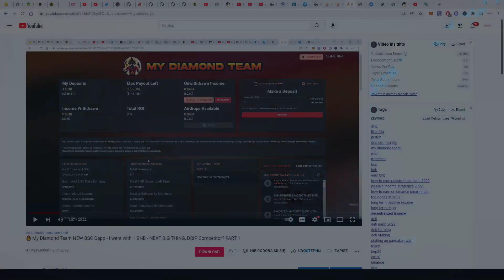🚀 PISTON TOKEN + ROI DAPP by MDT - This is WHY I JOINED My Diamond TEAM - THE NEXT DRIP? PART 2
I just joined what I think will be a huge competitor to drip?

Guide:

The My Diamond Team BNB Bank Roll Project is a decentralized community support fund built on the BSC blockchain and implementing smart contract technology.

The My Diamond Team Smart Contract uses this technology to help participants reach financial independence.

When a participant deposits BNB into the system, that contribution supports the community. This activates the contract code which supports that contributor in turn.

This is a 100% decentralized and community-based project, meaning that there are no guarantees and no additional sources of funding within the project; it is supported by all members for the benefit of the financial advancement of the community as a whole.

In short, you support others, and others support you back.

How To Start:

You can participate in the My Diamond Team Project by depositing a minimum of 0.1 BNB to the Fund, you are now eligible to receive 365% back.

The 365% is returned in 4 ways (one passive and threee via marketing/invites) and when the 365% is accumulated through any of the 4 ways, you can reinvest or make new deposits from your earnings to increase your daily 1.5% rate per day and your 365% total income.

1. 1.5% Daily return on your Deposit,100% Passive.
2. 5% Direct Referral Commission for Sharing and Growing the Community Fund.
3. Matching Commission on Daily Income for your referrals and their downline (to 15 levels) every time they make a WITHDRAWAL.

Level 1 - 5 = 10% commission per downline withdrawal.
Level 6 to 10 = 7% commission per downline withdrawal.
Level 11 to 15 = 5% commission per downline withdrawal.
* 1 new level is activated for each direct partner, maximum 15 levels

4. Daily Top Referrer Pool 3%, of ALL Deposits set aside in pool, every 24 hour 7% of the pool is shared among top 4 sponsors in volume.

Pool Distribution: Top 1 - 2.5%, Top 2 - 2.0%, Top 3 - 1.5%, Top 4 - 1.0%

5. 10% fee for investing and withdrawing. Additional Anti Whale Taxes for withdrawing see 'Anti Whale Withdrawal Taxes'.
Tax for investing is payed by the contract balance. YOur Deposit stays 1:1.
Tax for withdrawing is payed from your withdrawable amount. You receive 90% of the withdrawable amount.

6. Minimum deposit to join is 0.1 BNB and a maximum of 25 BNB total deposit per wallet is also implemented as an anti-whale measure.

7. Users can withdraw their payout as often as every day. It is cumulative; once 24 hours have passed, you will receive a total of 1.5% in rewards.

8. Users are given the option to Re-invest/Compound so they do not have to withdraw their daily earnings and deposit them again in separate transactions, incurring unnecessary gas fees. In addition, at the time of reinvesting a 5% bonus is added to the amount of unwithdrawn income being compounded as an incentive to continue building the value of the project.

9. Airdrops: Users can send any amount of BNB from their wallet to users in their team or to any individual member of MDT.

10. Team: The first time someone uses an investor's referral link, a new team will be created with the initial investor as the team owner and their referral as a team member. From that point, any direct referrals by this initial investor become additional team members.. Upon creation of the team, the team name can be customized. There is no maximum number of members in a team.

11. This measure preserves privacy for investors who do not feel comfortable revealing their addresses.

Anti Whale Withdrawal Taxes:

Withdrawal taxes in the project are scaled based on the amount of the withdrawal compared to the total amount of the contract balance.

❗❗ I am not your financial advisor, do not cry when you loose the game, I am winning, but sometimes I loose. Invest only what you can afford to loose. Do your own research. Reinvest responsibly. Learn from my mistakes and winnings. Good luck 🍀